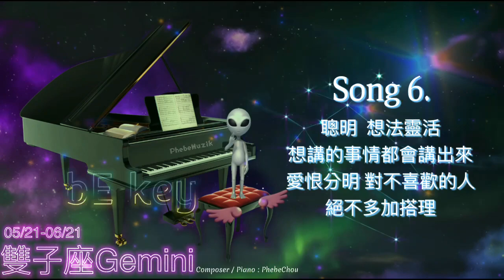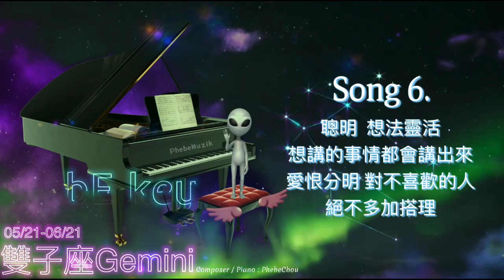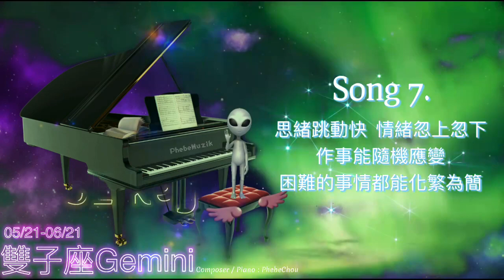【1 Hour Zodiac Signs Music】雙子座 Gemini bE key Piano Music, Relaxing Music, Meditation, Soothing Music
1 Hour Zodiac Signs Music - 雙子座 Gemini bE key Relaxing Piano Music, Relaxing Music, Meditation, Soothing Music

♊️5/21-6/21 雙子座 Gemini

00:00 Song 1
05:05 Song 2
10:05 Song 3
15:07 Song 4
20:05 Song 5
25:05 Song 6
30:07 Song 7
35:06 Gemini

♊️雙子座 - 人格分裂、自尊又自卑、情緒忽高忽低

1.永遠接納不了自己卻又永遠最愛自己，矛盾、像兩個不同靈魂共存的人，就是雙子座。不同於雙魚 裝出來的人格分裂，雙子是真能分裂出另外十一個星座，是溫柔、是霸氣、是可愛、也是瀟灑。雙子座總在大家面前保持正能量，很多不開心的負面情緒都自己藏在心裡，會覺得自己很卑微，又堅定的相信自己可行了。害怕孤單、害怕一個人、害怕拋棄和背叛，小劇場很多還會自己腦補很多可能性，有著不輸天秤的糾結情緒，但深深愛上一個人的時候又還是奮不顧身很濃烈。有多方面的才能，動作快而有力，直覺而進取，沒有掛慮，愉快而活潑，伶俐而善變。強烈的好奇心，和不斷吸收新知識的慾望，會使雙子座的人經常保持年輕、且富有魅力，使得眾多的朋友圍繞在他的四周。個性敏銳又快捷。有強烈的好奇心和求知慾，對於新觀念和新流行的感觸十分敏銳。聰明機智，有辯才，是一個謀略家和演說家。遇事都能妥善對應，冷靜觀察，果敢而有擔當。

2.喜歡擁有兩種職業，兩種羅曼史，喜歡富於變化的生活，喜歡經常的旅行。雙子的正反兩面，使他們的人生觀念是努力工作也要盡情享受！因此隨時能源飽滿、腦中隨時都有新的想法不斷蹦出，善於動腦，對情報的收集與分析能力很強，對各方面產生極大的興趣，會不斷努力地追求答案。也討厭平凡乏味的生活，最好從事多樣性及多變化的工作，才能真正發揮本身的才華。勝負欲十足，正因為雙子座的能力很強，所以他們的勝負欲也非常明顯，很喜歡享受「贏了」以後的快感。好奇心旺盛到不 行，雙子座對新鮮事物到求知慾非常高，也忍受不了流行的吸引，因此他永遠都會跟上潮流！

3.雙重性格會使雙子座的人，生活發生矛盾，喜歡幻想，易滿足於沈思和白日夢。但富有靈感和想像力。但也因為有著雙倍於別人的能力、思考力，卻也需要比別人多一倍的時間去恢復。建議認真工作之餘也要適度放鬆，避免對腦神經內分泌等因為壓力而造成傷害喔~比如來我的音樂頻道舒壓放鬆😌。像有雙重人格一般，雙子座其實是非常認真的人，在正事上他會傾注心力、安靜地完成份內代辦事項；但是在玩耍的時候就會像變了一個人，話很多又想像力十足!也極度善變，因為雙子座好奇心旺盛又喜歡嘗試新鮮的事物，所以在很多事情上容易改來改去，想要這個又想要那個~

4.善言雄辯，思想獨特，想像力強，有幽默感，雙子座的人大多善於交際，但因為雙子敏銳的觀察 力，他會不自覺去看你是否真的為值得雙子無條件付出的真朋友。雙子對於朋友都是不求回報兩肋插 刀的類型，一但他會願意和你求助，那就將你當成換帖的!不過雙子特別注 的就是平衡、公平。他 盡全力幫你，但如果你並非用相同的心思或是全力幫他，一但被他發現，你直接從她好友名單中消 失，不會再有下次。具有敏銳的觀察能力，雙子座的心思其 很細膩、觀察能力也非常好，可以從各 種微小的細節看到背後的故事，所以在他們面前說謊是很危險的！

5.有良好的觀察力和領悟力，富有機智。外觀很熱誠，但心中卻很冷。欣賞美的事情，因此在外貌上多少有些要求，或是對方能有讓他們為之一亮的特質。只要是美好的事物都能吸引他的注意，也因此雙子喜歡的人很多，身邊因為雙子的活潑而聚集的人也不少，但能真正讓雙子愛上的人，一定只有一 個。雙子座是一個善良與邪惡，快樂與憂鬱，溫柔與殘暴兼具的複雜星座。雙子座本身就有一點追求完美的傾向，所以對於美的事物簡直是愛不釋手，在戀人方面也是，會更加偏好長相好看的對象，不折不扣的外貌協會。

6.不同環境具有很大的適應力，善於隨機應變。見人說人話、見鬼說鬼話、足智多謀。雙子座很簡單，想講的事情他都會講出來，雙子座愛恨分明，對於不喜歡的人絕不多加搭理，但是對自己喜歡的人，他從不會吝嗇自己的笑容。很會說話很好聊天，因為雙子座的腦袋轉得很快速，頭腦清晰觀 察力又強，所以對他們來說「與人溝通是一件很簡單的事情。」聰明且腦筋動得很快速，一提到雙子座第一個就會想到「聰明」! 他們的想法非常靈活，應對事情都能有很好的反應能力，尤其在工作上經常都會表現得很亮眼。

7.有點搞不懂自己，雙子座的思緒常常跳動得太快，情緒也會跟著忽上忽下，所以他們有時候會連自己都搞不懂自己在想什麼！其實很怕孤單，表面上總是給人很堅強、歡樂感覺的強人雙子座，其實私底下，內心是很害怕孤單一人的，只是他們不會也不喜歡展現出來給大家看到。頭腦靈活，作事能隨機應變，並且有強烈的研究心，因此再困難的事情，都能化繁為簡。他們很容易被感動，也可以非常殘忍，只要你不欺騙不隱瞞，雙子是一個願意全心付出的人，但一但被雙子發現你的不忠，儘管痛苦， 他會毫不猶豫轉身就走，或是在心中將那道門關上。千萬不要跟雙子吵架，他們冷起來是非常嚇人的，如果你的做法讓雙子受不了，過往罪行是會被一一翻出來，或是被直接分手的。